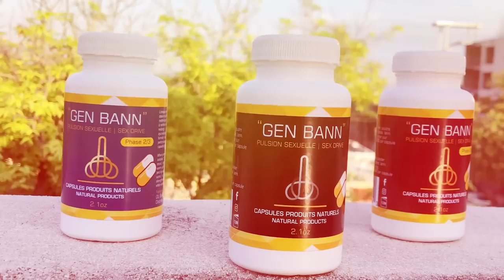Nap sezi wè kiyès ki renegosye kontra Sogener A ak Ariel, Dimitri Vorbe fè Fèt, Men yo kenbel